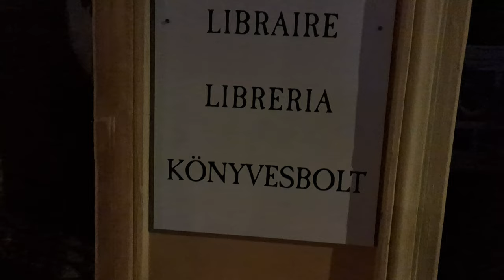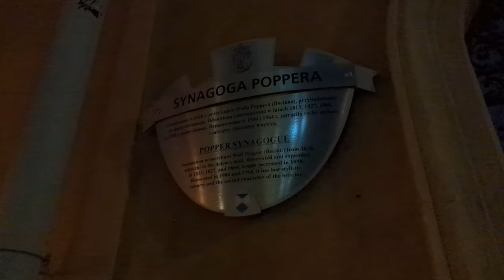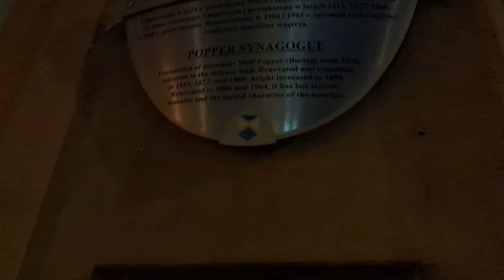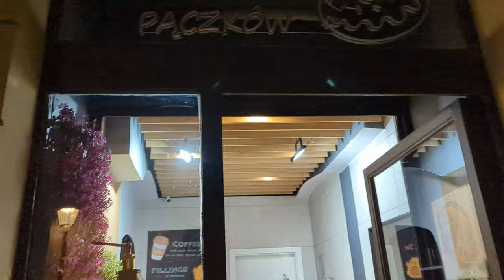Vlog 35: Is this the best city in Poland?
🌍 **Exploring Krakow's Hidden Gems: A Day of Culture, Cuisine, and Adventure!** 🌍

Join us on an unforgettable journey through the heart of Krakow as we uncover the city's rich history, breathtaking architecture, and mouthwatering delights! In this vlog, we explored iconic landmarks, indulged in exquisite dining experiences, and discovered the vibrant soul of this enchanting Polish city.

🏰 **Discovering Krakow's Heritage:**
Marvel at the awe-inspiring beauty of St. Mary's Church, a masterpiece of Gothic architecture that has stood the test of time. Dive into the opulence of the Vowels Palace, where history whispers through every corridor, and witness the mythical fire-breathing dragon that captivates visitors with its fiery spectacle.

🍽️ **Culinary Delights:**
Embark on a gastronomic journey at Charlotte French Cafe, where we savored delectable French-inspired dishes. Indulge in the epitome of fine dining at the Michelin-starred Nota restaurant, where every bite is a symphony of flavors that tantalize the taste buds.

🍸 **Unveiling Krakow's Spirits:**
Immerse yourself in the vodka culture at the Vodka Factory, where we sample the finest vodka in town. Learn about the art of crafting this iconic spirit and join us in toasting the vibrant nightlife that Krakow has to offer.

🥖 **Street Bites and Sweet Treats:**
Delight in the simplicity of Krakow's street bakery scene, where we relished freshly baked bread that left us craving for more. Satisfy your sweet tooth with a taste of the city's best traditional sweets, capturing the essence of Krakow's culinary heritage.

Whether you're a history buff, a foodie, or simply seeking adventure, this vlog has something for everyone. Come along with us as we immerse ourselves in Krakow's captivating charm, uncovering its hidden gems and creating memories that will last a lifetime.

00:00 Intro
01:57 Charlotte Cafe
04:47 St. Mary's Church
10:23 The Central Market Krakow
12:20 Town Hall Tower
14:21 13 Apostle's church
15:48 Wawel's Place
17:39 Fire-breathing Dragon
18:14 Street Food
19:22 Jewish Museum
20:40 Nato Restaurant
22:16 Krakow night life
23:46 Traditional sweet dish from Krakow
24:08 The Vodka Factory Bar